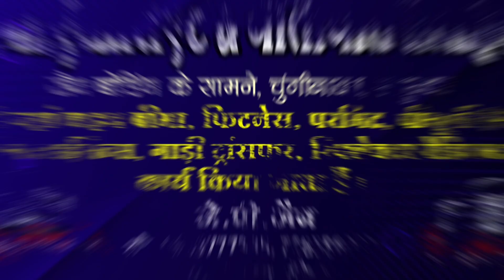सलूम्बर पुलिस का ये कैसा चेहरा आया सामने !!